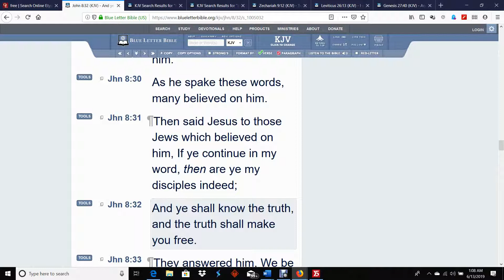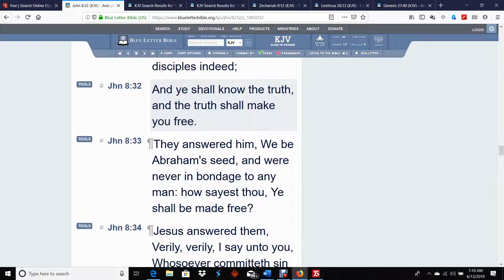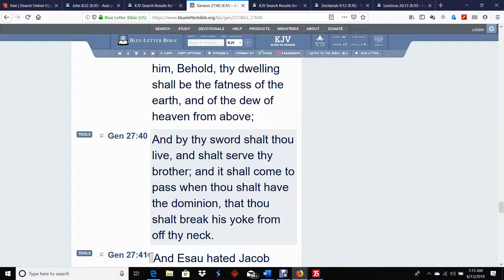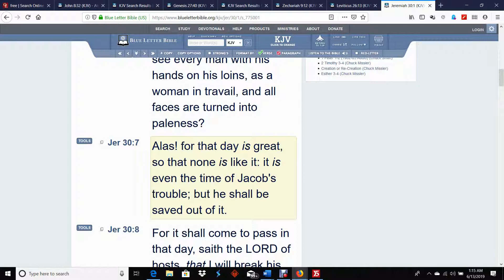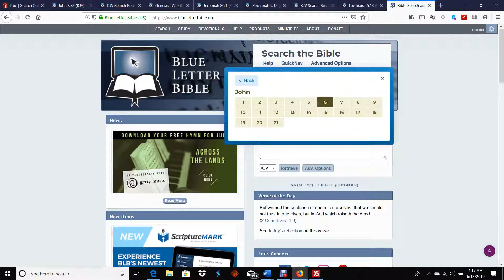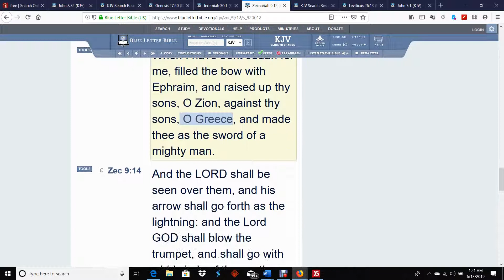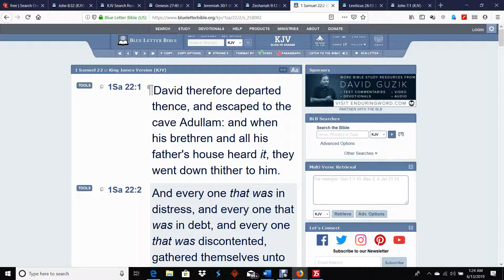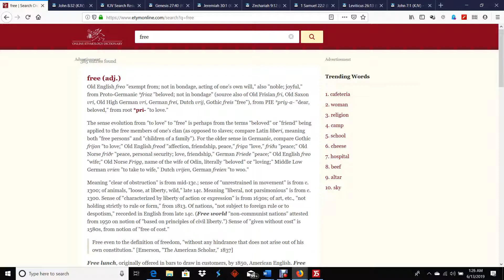We Will Be Free